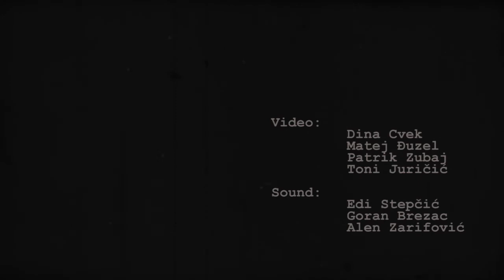Elyn Porter - Program 55 [noir.am live]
Nastup Elyn Porter u sklopu predstavljanje druge kompilacije Labinske Scene. Samo rock'n'roll, ljudi moji... Samo rock'nr'roll!